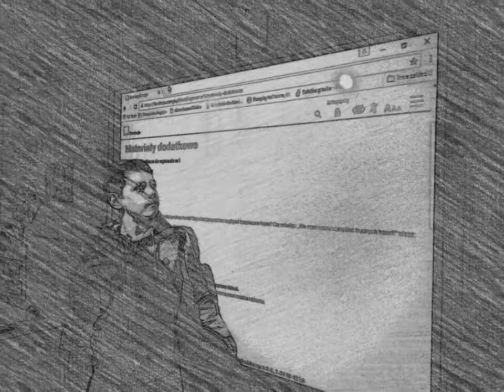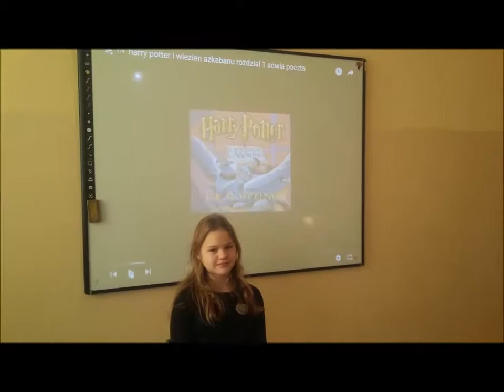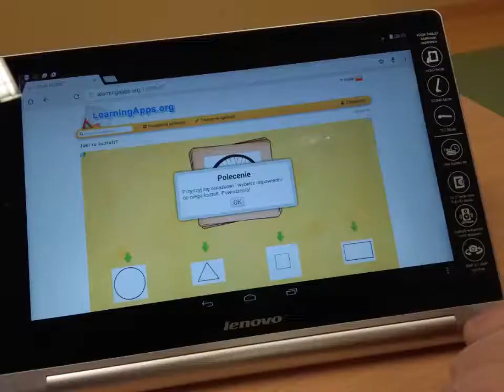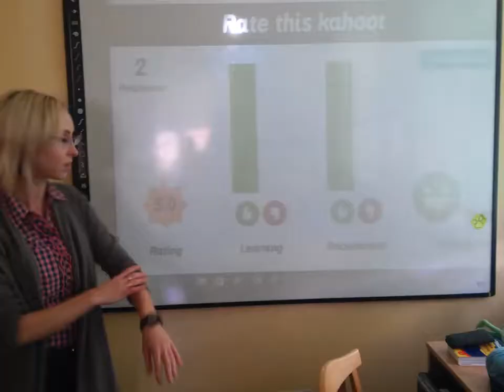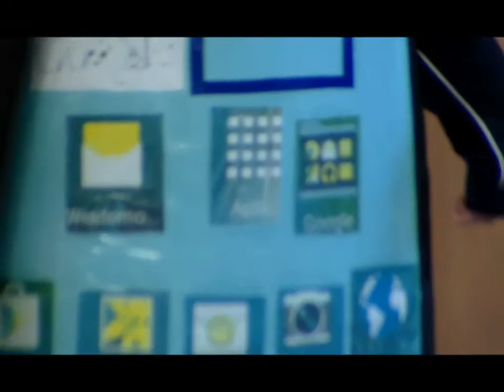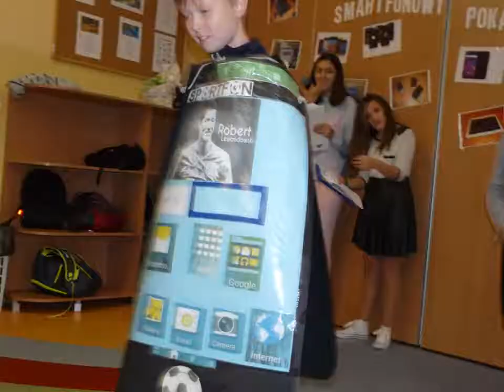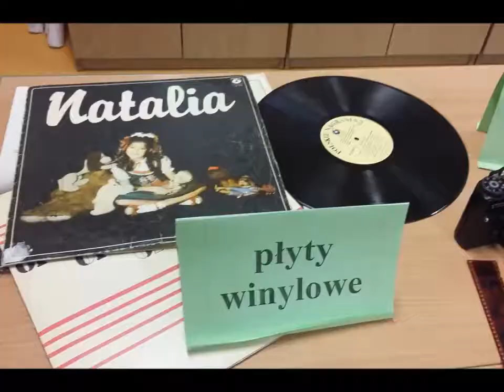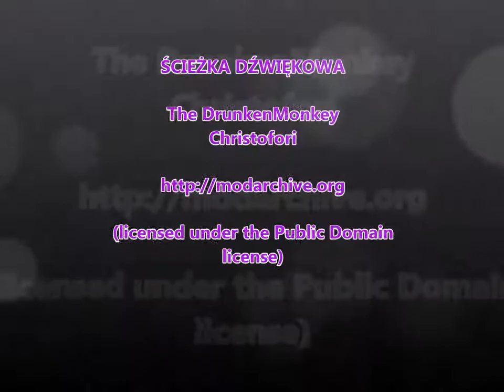Jestem SMART - Tydzień technologii w ZSO17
Tydzień technologii w Zespole Szkół Ogólnokształcących nr 17 Specjalnych w Kielcach. Autor: M. Tomaszewska